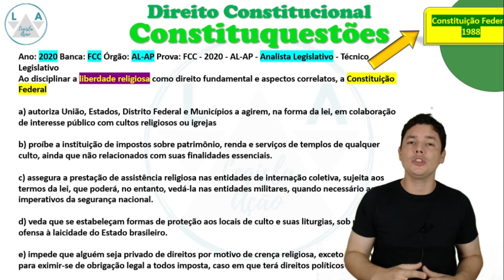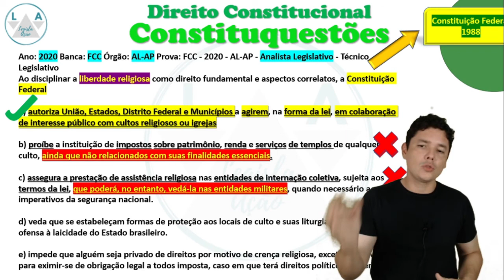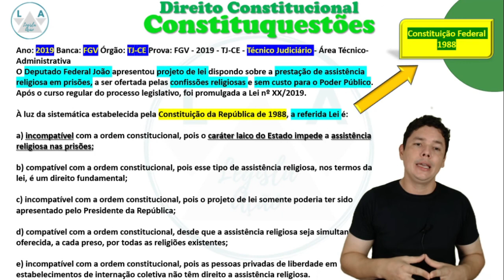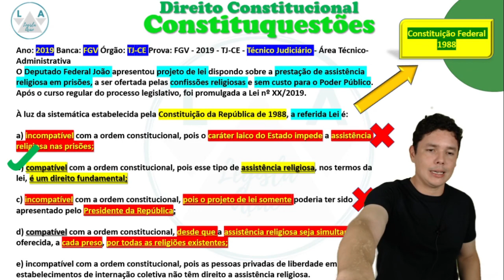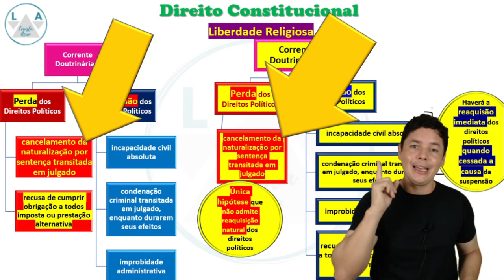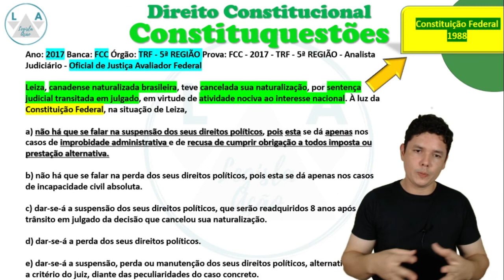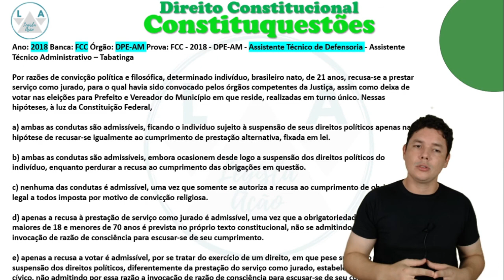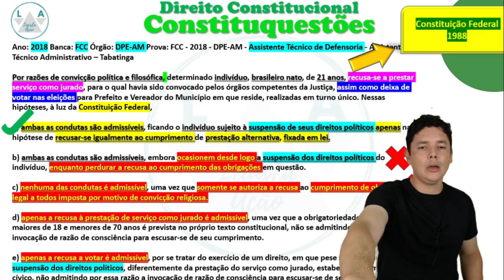Constituquestões - Aula 7 (Liberdade de crença e liberdade de Consciência)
Link para os Slides da  Aula 7 - Constituquestões(Liberdade de crença e liberdade de Consciência)

Fala concurseiros!!!
Hoje, novo quadro!
Direito Constitucional!

Direito Constitucional
Direito Processual Civil
Concurso TJ/RJ
Curso LODJERJ
Curso gratuito
Curso grátis
Concursos públicos
TJRJ
TJ/RJ
TJRJ técnico
Curso completo TJRJ
LODJERJ
Legisla Ação
Estudar para concurso
Aula
Aula grátis
Lei
Edital
Lei 6956/2015
Lei 6956/15
Direito
Edital aberto
Direito constitucional
Direito administrativo
Vídeo aulas